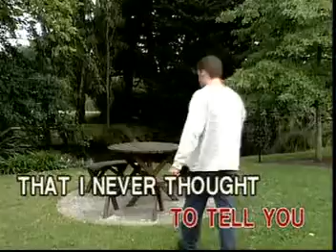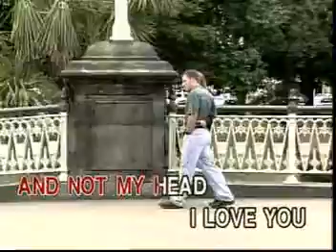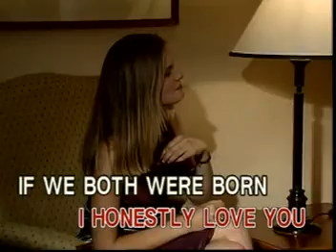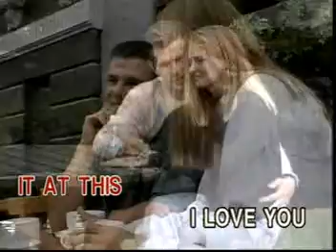I HONESTLY LOVE YOU | Olivia Newton John | Able Music